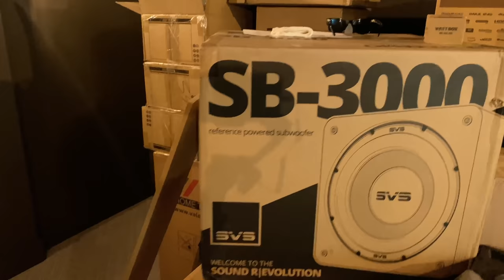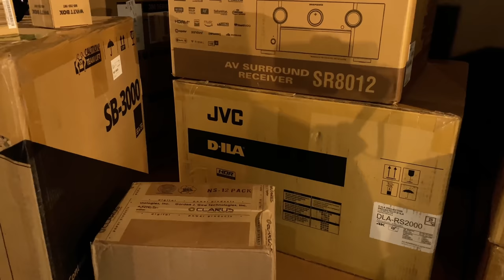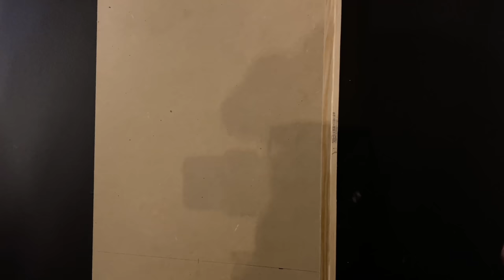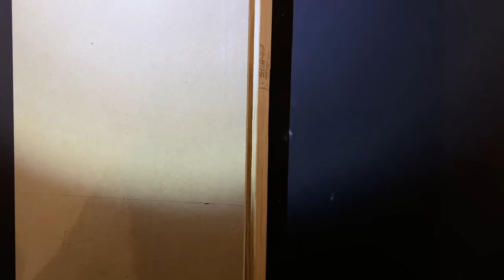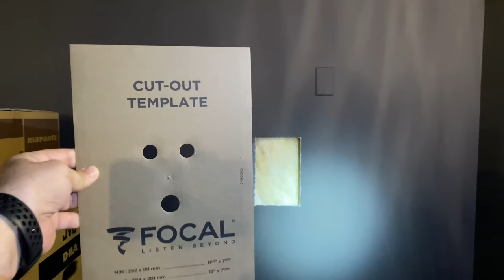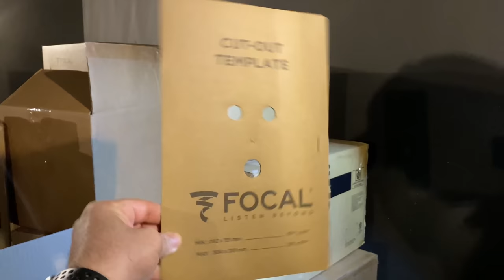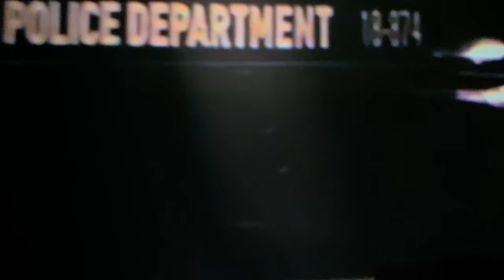*Full Install* Focal & SVS 7.2.4 ATMOS Home Theater Katy, TX